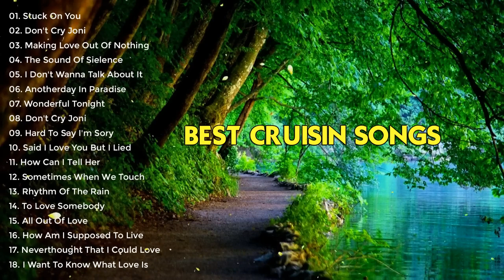Evergreen Love Song Memories full album - Best Evergreen Love Songs 50s 60s 70s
🎵Listen and Support:
oldies
oldies songs
oldies love songs
60s oldies
70s oldies
80s oldies
oldies music collection
oldies collection
golden oldies
sweet memories
memories
golden memories
memories songs
oldies 60s
oldies 70s
oldies 80s
oldies 70s 80s 90s